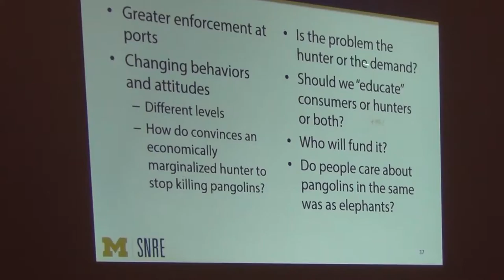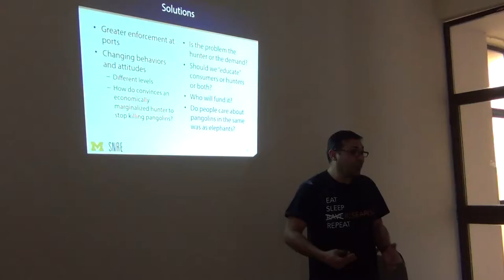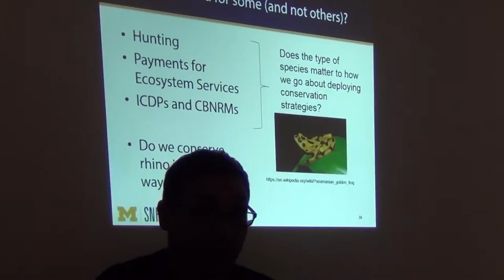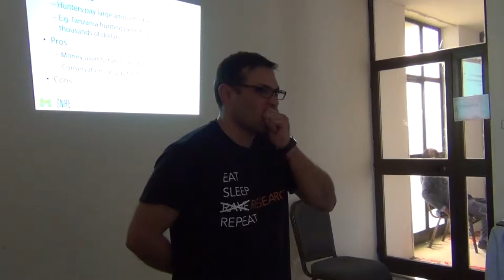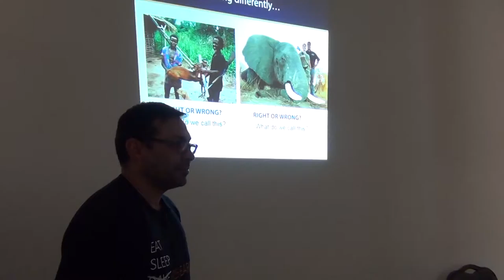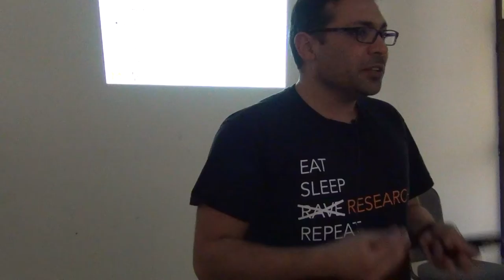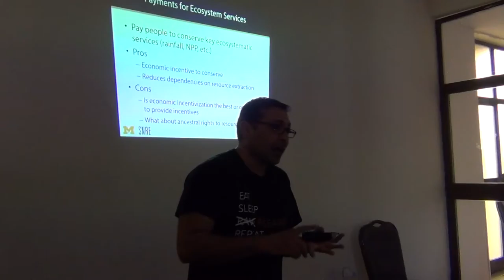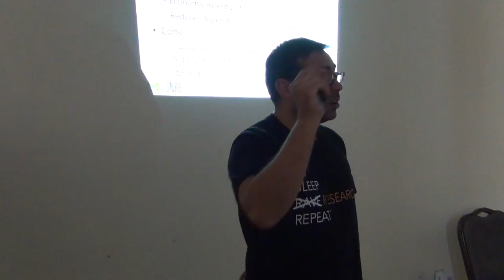BITC / Conservation - PA Strategies - 3